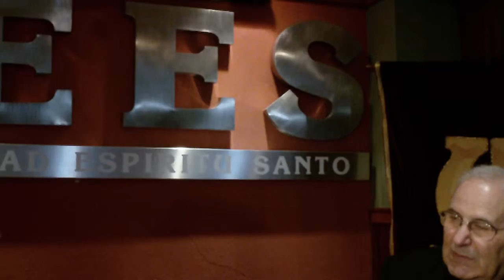#4 Monseñor Giampaolo Crepaldi / Principios y Valores de la DOCTRINA SOCIAL IGLESIA al 2013.07.03.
ACE-UNIAPAC: Monseñor  Giampaolo Crepaldi / Principios y Valores de la DOCTRINA SOCIAL de la IGLESIA al 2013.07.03.

Monseñor Giampaolo Crepaldi, arzobispo de Trieste, Italia, mantuvo un CONVERSATORIO en la UEES Guayaquil sobre Principios y Valores de la DOCTRINA SOCIAL de la IGLESIA.

Giampaolo Crepaldi (Monseñor) es coautor del Compendio de Doctrina Social de la Iglesia y Director del Observatorio internacional "Cardenal Van Thuan"

El evento contó con los auspicios de la Conferencia Episcopal Ecuatoriana,  Centro de Estudios Sociales Benedicto XVI, ACE-UNIAPAC, UEES.

Gracias a Fernando Escandón por su apoyo logístico.